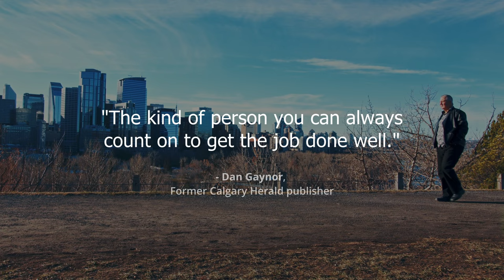After a layoff, it's onward and upward!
More than eight years ago I was laid off by Postmedia after a 35-year career at the Calgary Herald.

It has turned out to be the best thing that ever happened to me on a professional level.

It was the spark, the motivation, to build a bigger and better career which I’ve done.

From that low point in my professional life back on January 19, 2016, I learned how to shake off a big disappointment and move on.

Today, I write for national publications such as Retail Insider, RENX (Real Estate News Exchange), REM (Real Estate Magazine), Canada’s Podcast, and many others.

And I’ve attained several high points in the last couple of years.

First, I was named in 2021 as one of the Top 10 Business Journalists in the World by PRNews.io - the only Canadian to make the list.

Then recently, I was named one of the Top Retail Experts 2024 by RETHINK Retail - a global list of experts in various fields including the media.

I am truly gobsmacked by the recognition and how I have grown and evolved my brand. The best thing is there is more to come.

Take a look at this video filmed and edited by Mathew Ignjatic at Iggy Films